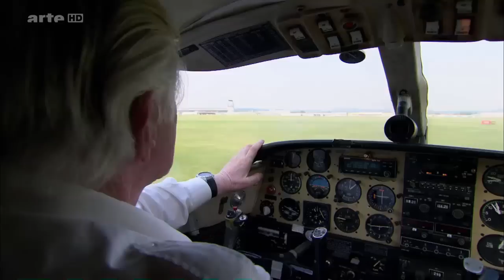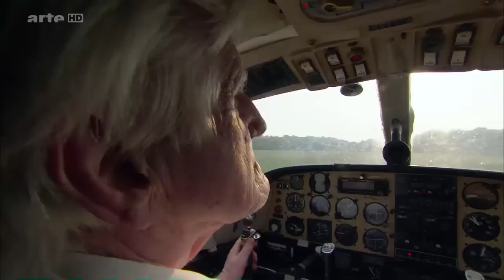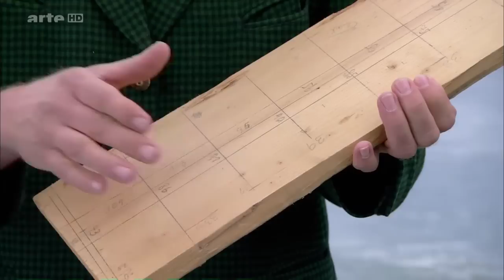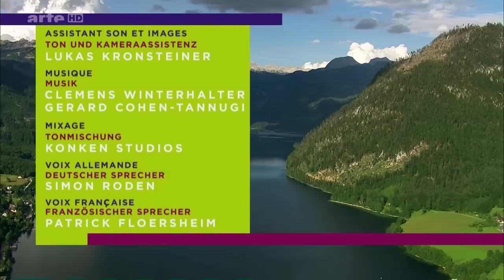Doku Reihe Die Alpen von oben: Von Graz ins Ausseerland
Die Reihe widmet sich Landschaften und Bewohnern der Alpen aus verschiedenen Blickwinkeln. Graz ist die Ausgangsposition dieser Folge. Die Hauptstadt des österreichischen Bundeslandes Steiermark besitzt eine einzigartige Architektur. Die Route führt weiter über die Almen von Schloss Piber, auf denen die Lipizzaner der Wiener Hofreitschule ihre Jugendjahre verbringen.